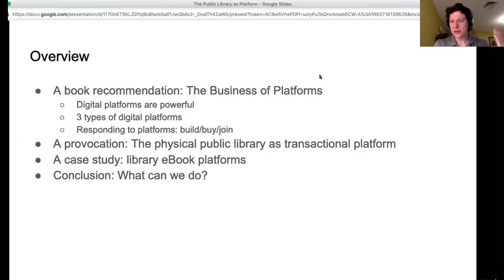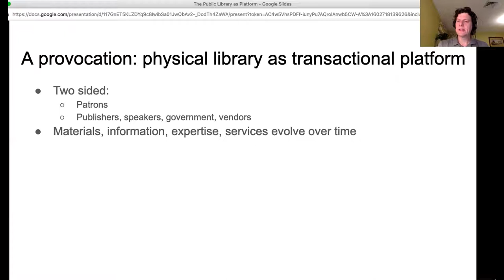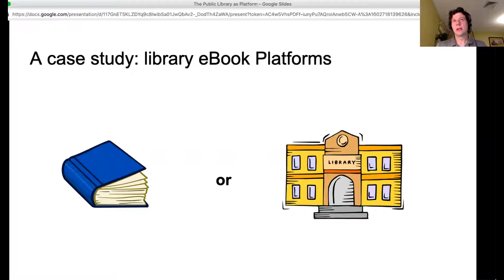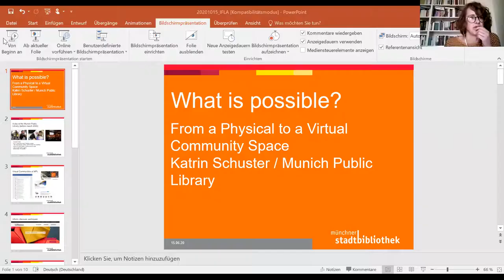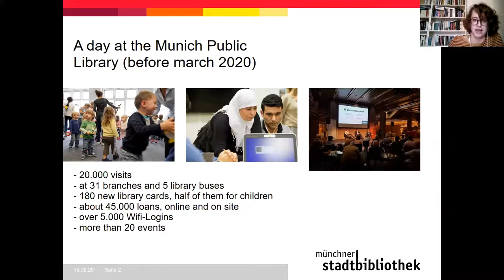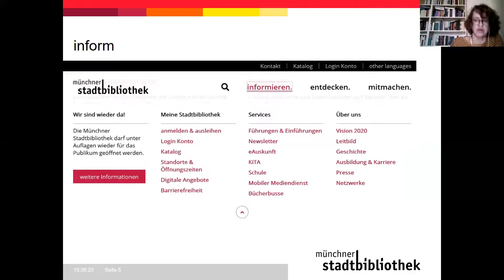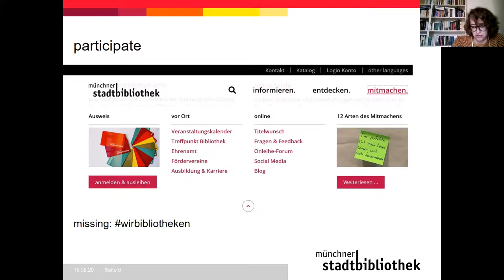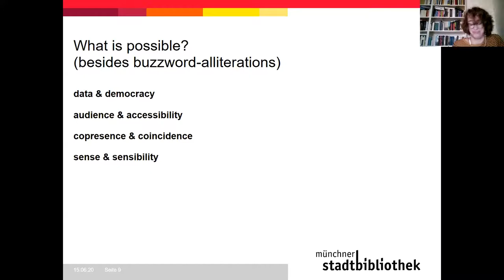Emerging International Voices Part 2: From Physical to Virtual Community Spaces, What is Possible?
Libraries are often seen as ‘third spaces’, or a key part of the ‘social infrastructure’ of the communities they serve. Much of this is based on the physical spaces they offer. We want participants to be able to explore the question of how increased use of digital tools – in particular remotely from the library – is likely to affect this aspect of libraries’ work. What do we know about how people interact with digital offerings, and how both to attract new users and keep those who are already there?

Webinar held on the 15th October 2020
Speakers:
Kathrin Schuster (Munich City Library)
Luke Swarthout (New York Public Library)